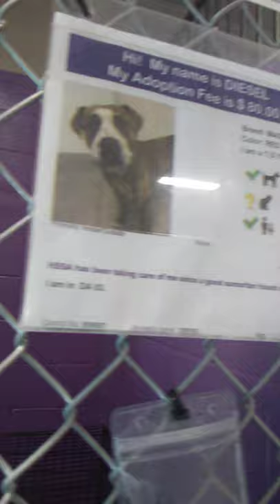Diesel 1 Yr Old Kennel 19 for HSSAZVID 20211101 152251